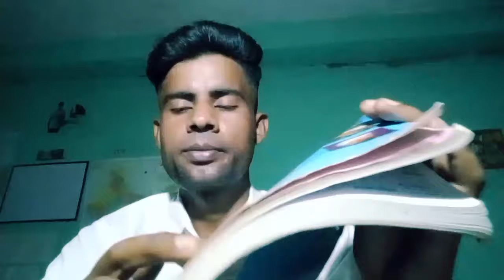ssc mts gk strategy 2024 || How to crack SSC MTS 2024 || Is Lucent GK enough for SSC MTS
My scorecard  cgl pre:-